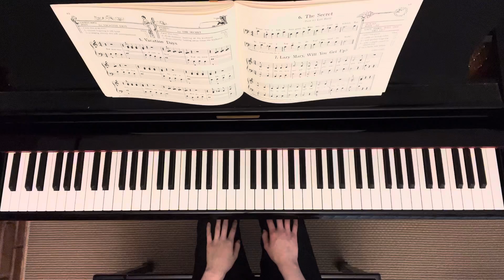6. The Secret (Tune for Left Hand) 🤫 | The Leila Fletcher Piano Course Book One